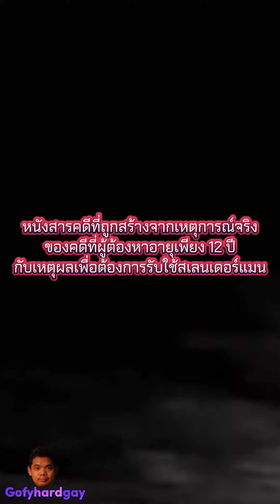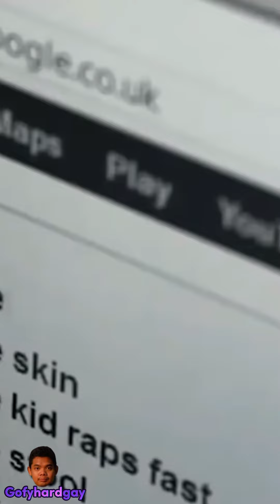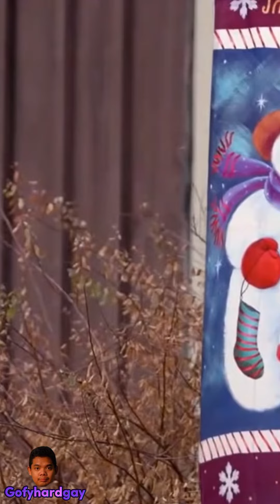หนังจากเหตุการณ์จริงของ slanderman l ก๊อฟอยากลอง